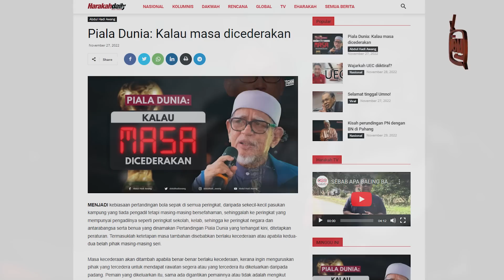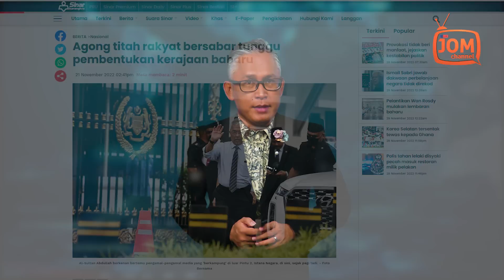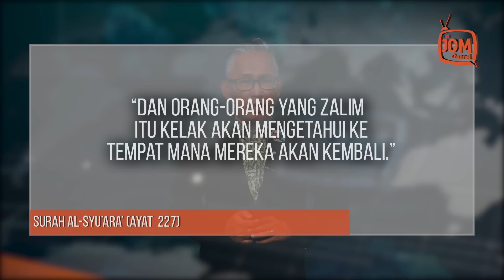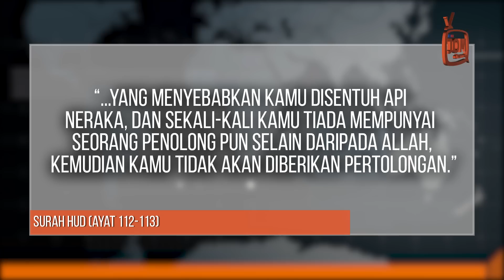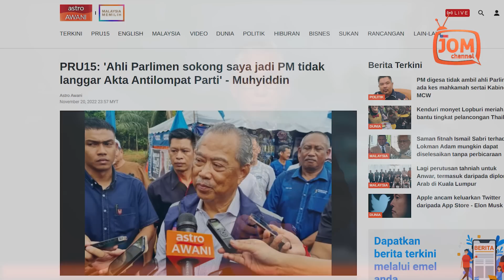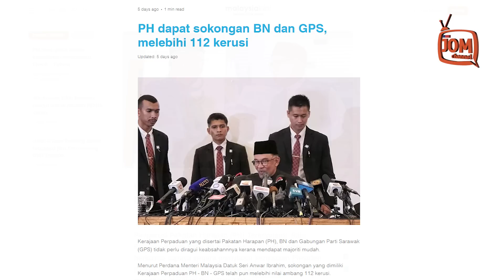PRESIDEN PAS HASUT RAKYAT DERHAKA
“Jadi, mana-mana komponen parti yang mahu meninggalkan gabungan politik sedia ada . . . perlu mengosongkan kerusi mereka kerana mereka sudah berpaling tadah daripada parti politik,” katanya.

Menurut laporan, komponen parti [iaitu 10 Ahli Parlimen UMNO-BN], kemudian, menarik balik sokongan mereka setelah menyedari implikasi tindakan tersebut.